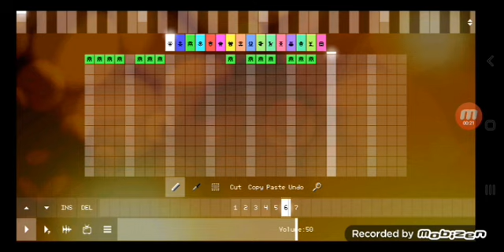i try it!! but...